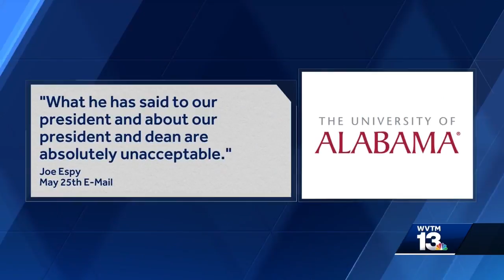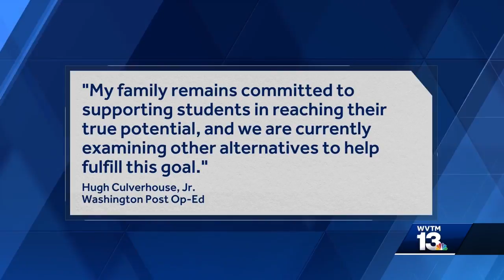UA releases email exchange with top donor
The University of Alabama says it wants to "set the record straight" on why it refunded a record $26.5 million gift to Hugh F. Culverhouse Jr.

The university released a selection of emails Sunday showing its relationship soured with Culverhouse long before he called on students to boycott enrolling at the school over the state's hardline anti-abortion legislation.

University officials say the emails show Culverhouse attempted to influence university operations such as student admissions and scholarship awards, and that's why they returned his gift.

But Culverhouse says the emails only tell part of the story. He believes the decision amounted to retribution after he spoke out on abortion, and he says he thinks at least one email from the university was "fabricated."